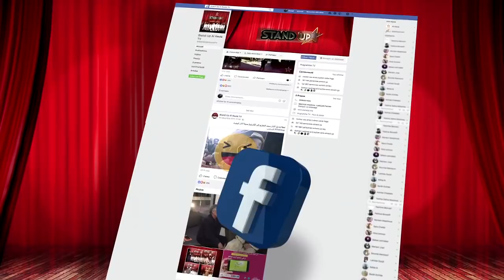StandUp S2 - Prime 4 - Sketch Younes LAKHDAR | يونس لخضر